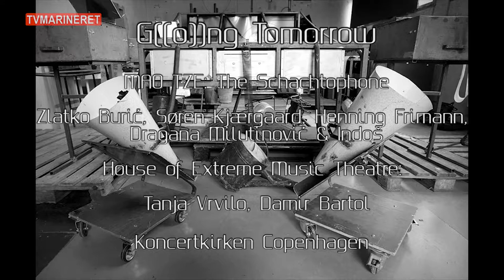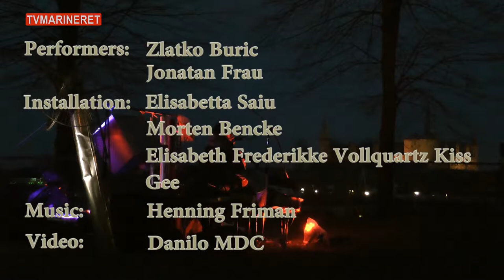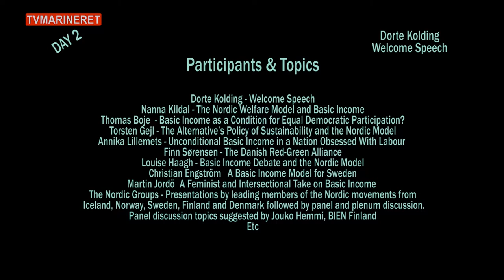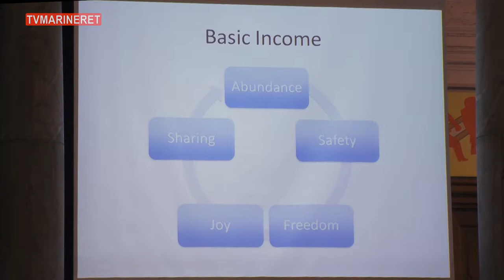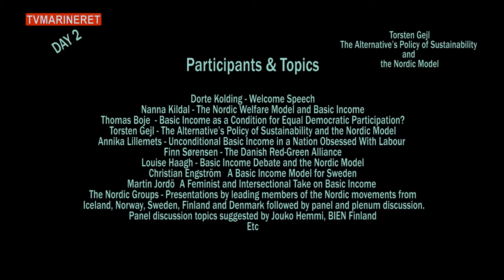The Schachtophone - Lyd Lys - Basis Indkomst P6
1) The Schachtophone - House of Extreme Music.
Medvirkende: Zlatco Buric, Søren Kjærgaard, Henning Friman, Dragana Milutinovic, Indos, Tanja Vrvilo & Damir Bartol.
Fra Koncertkirken København
2) Lyd Lys Installationen Epifani. Fra Vor Frue Kloster Helsingør.
3) Basis Indkomst konference Part 6. Denne gang med Dorte Kolding & Torsten Gejl.
Fra Christiansborg.